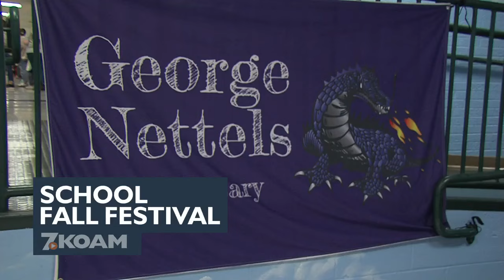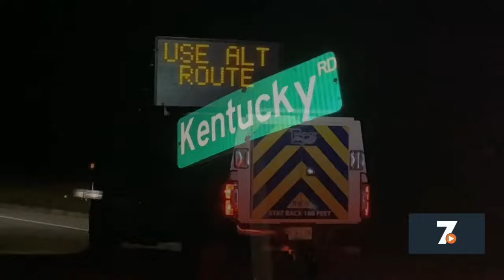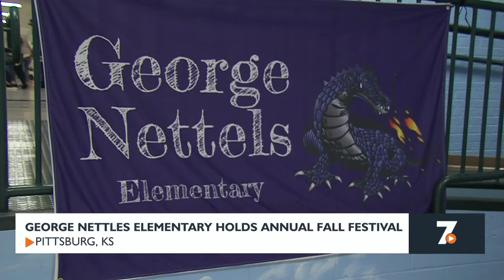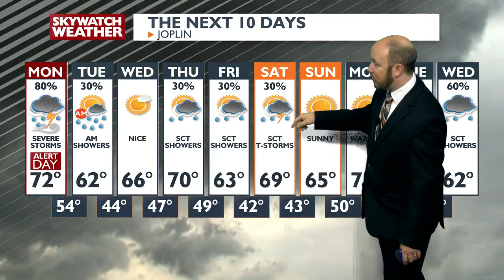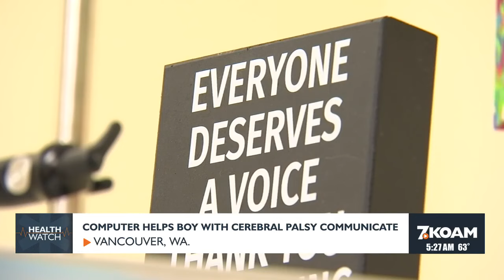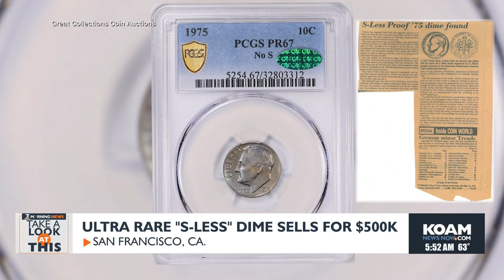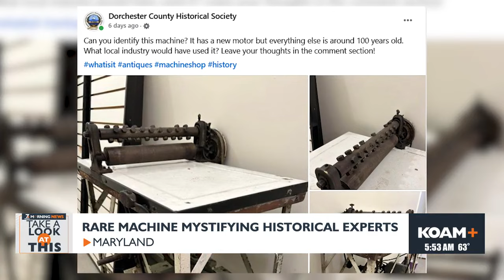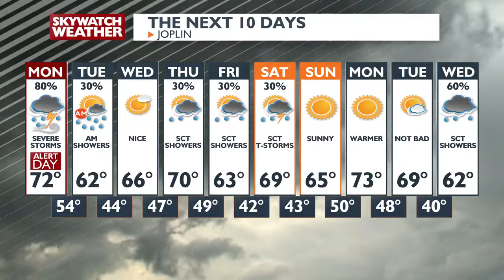KOAM 5am Newscast - Nov 4th